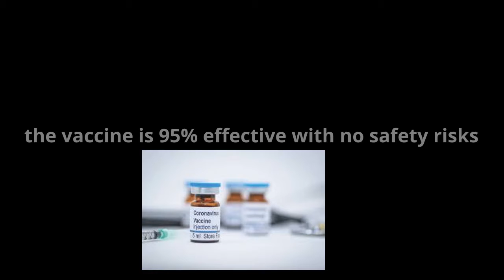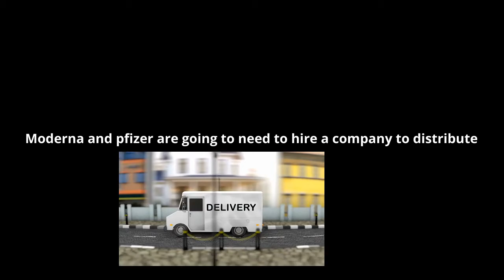world news - covid19 vaccine